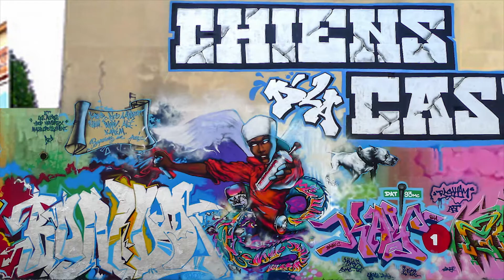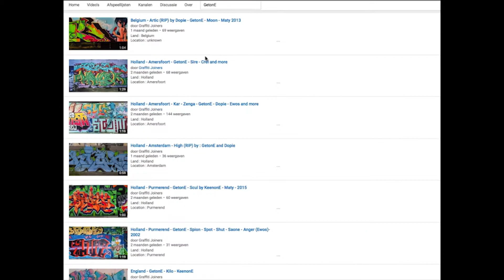France - Paris • 2Rode • Kay1 • Shoe • Mode2 • Pride • Shuck2 • Junky • Echo • Reaze • and more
Land : Holland
Location : Amsterdam
Writers : Unpassion (Kea & Nel) • Gor by Darco

Spray on